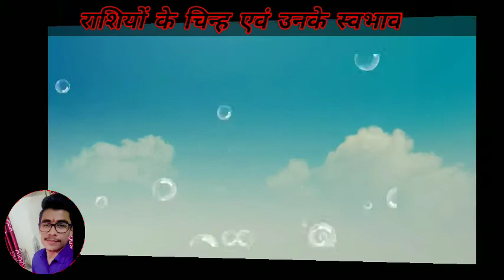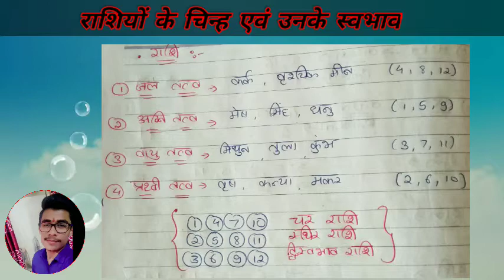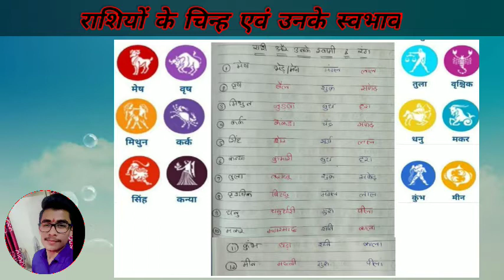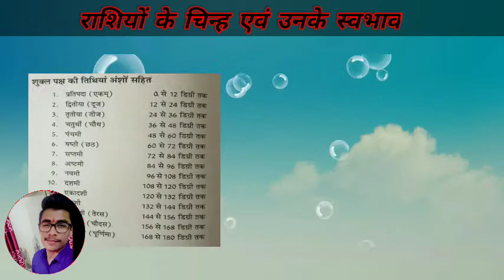राशि & लग्न के चिन्ह एवं उनका स्वभाव | Zodiac + Ascendant Signs & Their Nature | Video : 4